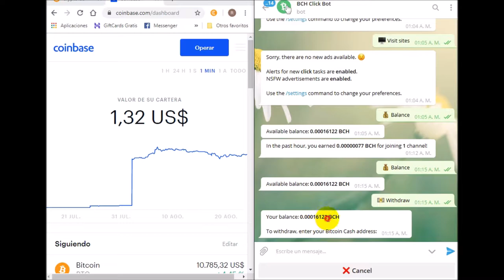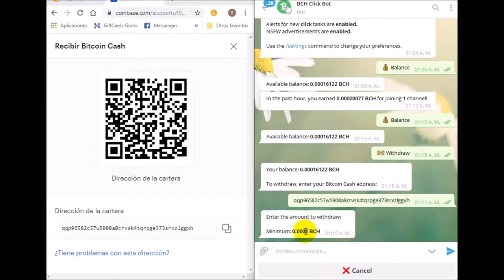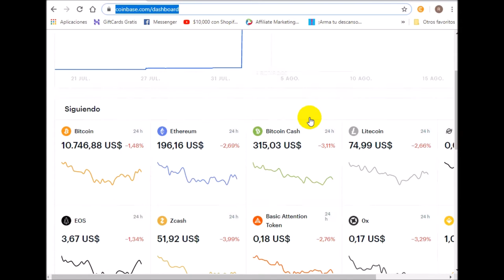Comprobante de Pago BOT BCH de Telegram Agosto 2019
▂ ▃ ▅ ▆ █ Leer Descripcion completa Comprobante de Pago BOT BCH de Telegram Agosto 2019 █ ▆ ▅ ▃ ▂

Eres Viral Servicios Web & Entretenimiento Viral, Ofrece herramientas, productos & almacenamiento para empezar su propio negocio online Gratis o con una minima inversion para tener acceso a todos los prodcutos & beneficios Entretenimiento e Informacion De Primera.

En esta ocasion presentamos el comprobante de pago de uno de los BOT de telegram actualmente pagando agosto 2019

FAUCETS DE COINPOT

Servicios & Productos.